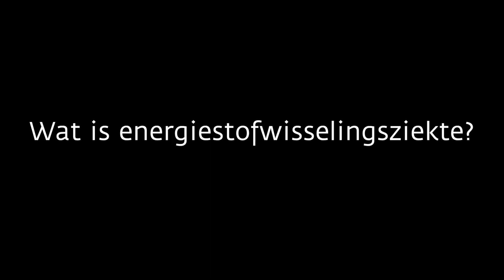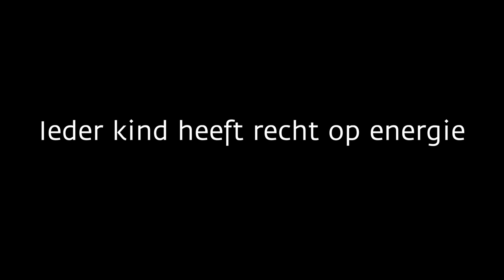Stop Energiestofwisselingsziekte!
Stichting Energy4Finn zamelt zoveel mogelijk geld in voor een medicijn tegen energiestofwisselingsziekten in de hoop daarmee de ziekte te stoppen c.q. te stabiliseren en de kwaliteit van leven te verbeteren voor alle kinderen met deze ziekte en hun gezinnen.
Zonder medicijn is er voor deze kinderen geen toekomst…en dit is onacceptabel!